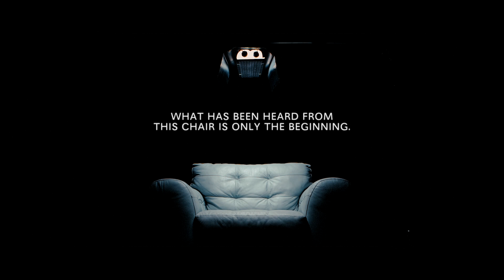One Year Later | Craig's Story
Transformation continues. Watch Craig's continued story one year after his baptism.
"When I came out of the water it was different. The lights in the church were different. They were brighter, I can’t describe it. It was just a magnificent feeling. I wasn’t really expecting to feel anything different but what I remember was a feeling of joy and happiness. Longing. Just so satisfying of a feeling. After you get baptized, you think everything in your life is going to change for the better but really, it was the same for me…everything in my life was the same, but my attitude towards it is now different."
- Craig Czarniecki
God is incredible. Period.